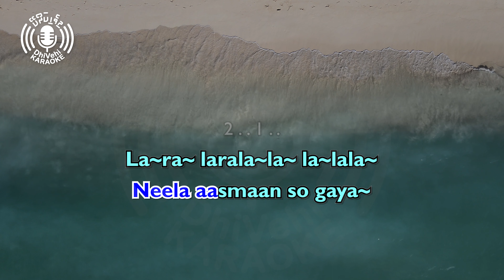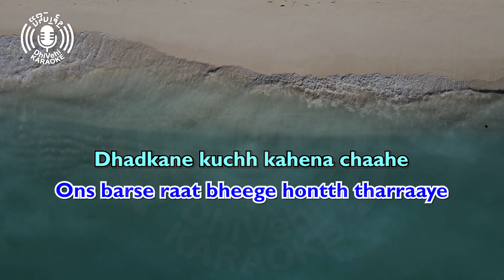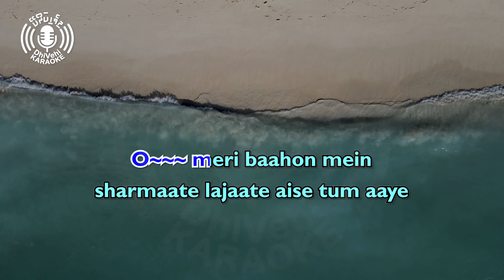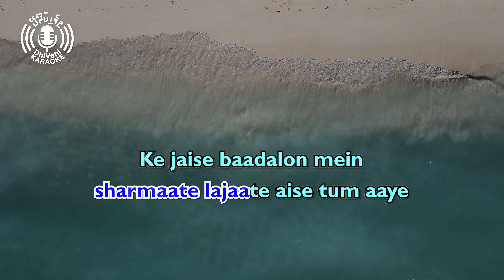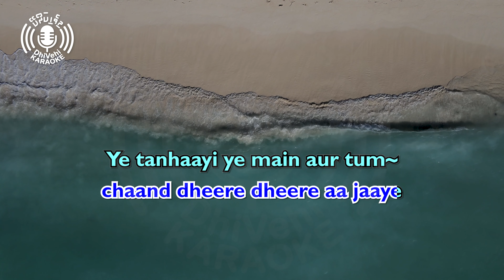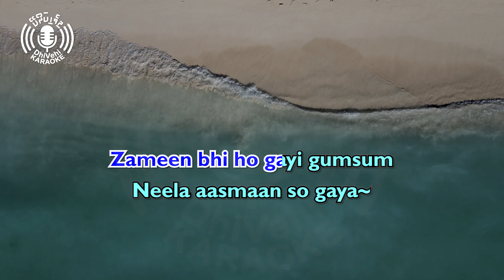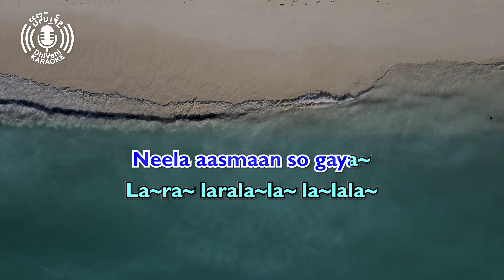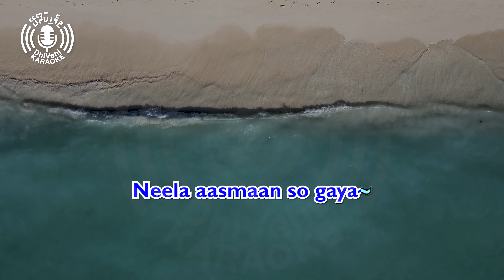Neela Aasmaan So Gaya - 4k UHD - Karaoke - Latin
The karaoke version of a popular Hindi song.